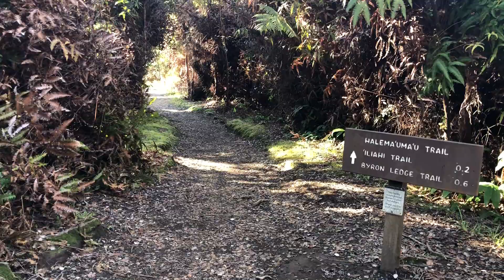Volcano House Old Lava Field Trail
Volcano House Trail to Old Lava Field...